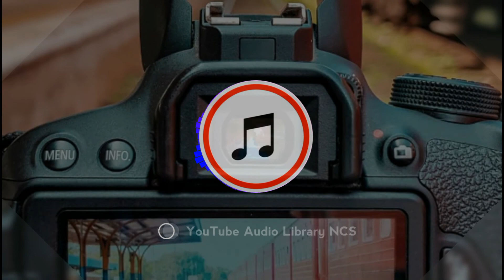Book The Rental Wit It || Copyright free hip hop background Music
no copyright background musicC
no copyright
no copyright christmas music
copyright free sound effects for
youtube videos
copyright music
copyright free intro music

Music provided by YouTube Audio Library NCS.